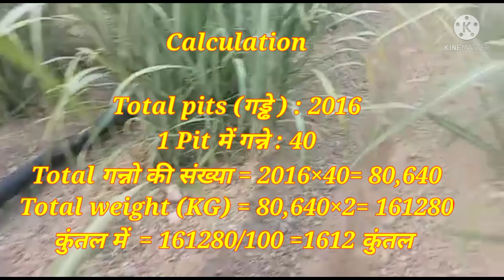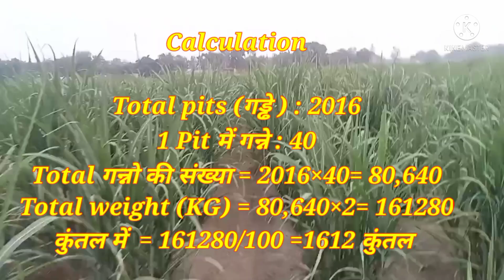RING PIT METHOD OF SUGARCANE CULTIVATION | गन्ने का रिकॉर्ड उत्पादन 160000KG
खेत में कुल गन्नो की संख्या ऐसे पता करें ,1-एकड़ में 86000 गन्ने
Agriculture new method of sugarcane cultivation
ring pit method sugarcane cultivation marathi
ring pit method sugarcane cultivation
ring pit sugarcane farming
गन्ने की रिंग पिट विधि की पूरी जानकारी
गन्ने की बुवाई की रिंग पिट विधि
Ring pit method of sugarcane cultivation
गन्ने की रिंग पिट मेथड से बुवाई कैसे करें
ganne ki buvai ki vidhi,
Sugarcane ring pit method
रिंग पिट विधि की पूरी जानकारी
रिंग पिट विधि
Sugarcan Farming in India, Ring pit method, ganne ki kheti#3ring pit method sugarcane cultivationganne ki kheti kaise krte hain
ganna bone ki vidhi
ganne ki kheti kaise karen
sugarcane ring pit method in India
ring pit method in India
ring pit method of Sugarcane
Sugarcane Farming
Sugarcan fertilizerSugarcan variety

गन्ने की बुवाई कब और कैसे करें
गन्ने का रिकॉर्ड उत्पादन